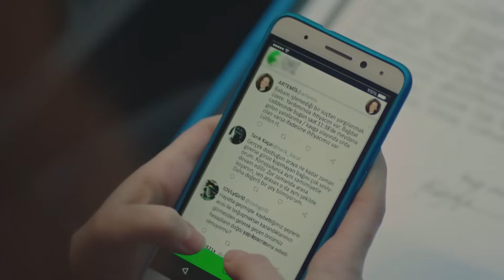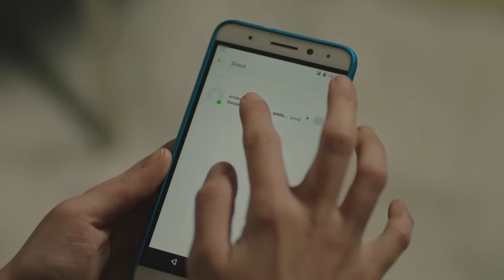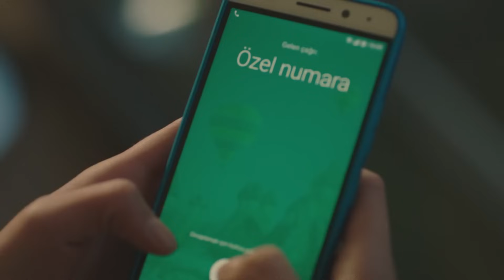Gulperi en Español Capitulo 55 (La Corta Versión)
Si bien Gülperi no puede ocultar su sorpresa por la oferta de Seyit, su reacción a Hasan Seyit, que escucha las conversaciones, se vuelve muy grande. El regreso de Eyüp cambia todos los equilibrios de la familia Taşkın. Divorciado de Şeyma, Kadir se esfuerza por construir una nueva vida para Artemisa y para él mismo. Por un lado, Kadir hace todo lo posible para evitar que Artemisa se vea afectada por este proceso, por otro lado, le da una sorpresa inesperada a Gülperi. Hasan se entera de lo que le sucedió a Bedriye en la escuela y trata de resolver el problema de su hermano, Bedriye adquiere un estado de ánimo completamente diferente cuando conoce a su padre. Gülperi tendrá que enfrentarse a las incógnitas del pasado en un momento que nunca esperó.